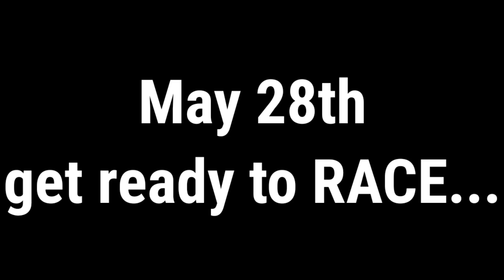EGN Get Out and Play | Snufful Community Day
Hey little gamers if you're not outside you're not doing it right the summer is for fun and we are almost towards summer school is almost out which means you guys need to get on the streets in your neighborhood playing different games that are meant to make you be mobile. We're starting the summer off with the get out and go play campaign so put your controllers down for a while find some sort of a game activity race erase do something anything outside get on your bike go travel go see the world there's an entire city out there behind you and you need to go explore it.